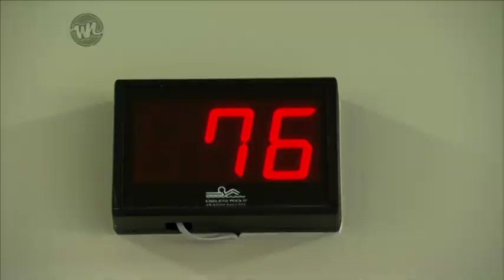Yeah Buoy- Ronnie's Third Swim Lesson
Ronnie takes on waves and wetsuits as he prepares for his ocean swim!